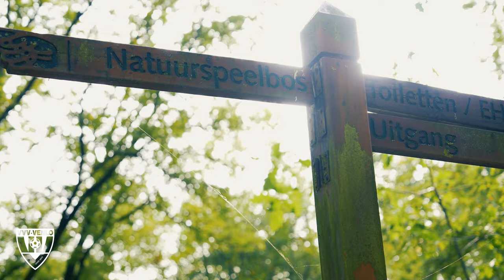KLEIN ZWITSERLAND | KIDSCLUB